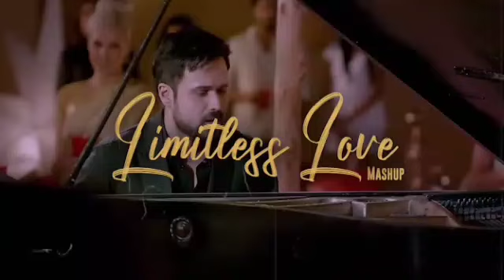Limitless Love Mashup 💞 💞 [ Lofi Mix] ||. Arijit Singh Mashup 2023 | Feel the Vibes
Relaxing mashup || Feel The Vibes || Arijit Singh || Love Lofi mashup 2023

Mind Relax Lofi Song | Sad Lofi Songs | Love Mashup | Slowed and Reverb Lofi | Trending Lofi Song

who is not credited please dm or comment. please
out!!

30 min lofi music
Lofi
Love relax
Mashup Night drive mashup
Nonstop love mashup 2023
Romantic hindi lofi songs
Slowed
aftermorning mashup bollywood
lofi lofi beats
lofi chill lofi
lofi chill
lofi girl
lofi hip hop
lofi music
lofi radio
lofi songs
lofi songs
lofi vibes
relaxing music
sleep music
slowed and reverb
study music
tiktok mashup 2023
Bollywood lofi Butterfly lofi
Hindi lofi songs
Mind relax lofi
Romantic lofi songs 2023
Slowed
bollywood lofi bollywood songs
chill lofi
hindi songs
lofi
lofi beats
lofi chill
lofi girl
lofi hip hop
lofi hiphop
lofi mix
lofi music
lofi songs
lofi study
lofi vibes
long drive mashup
love mashup
love mashup 2023
relaxing music
slowed and reverb
slowed reverb
Late night hindi love mix Lofi
Lofi hindi slowed reverb
bollywood mix slowed reverb
Lofi hindi Love songs
Lofi slowed reverb
Lofi hindi playlist slowed
bollywood Love Lofi slowed reverb
hindi Love songs slowed reverb
lofi bollywood Love Lofi slowed reverb
Lofi hindi romantic songs slowed reverb
hindi Love mix Lofi slowed reverb
lofi hindi collection jukebox
bollywood mix Lofi jukebox
hindi Love songs lofi collection
Lofi hindi playlist jukebox
hindi Love songs collection lofi
bollywood love lofi collection
Lofi hindi love medley jukebox
Love mashup hindi lofi collection
Lofi hindi romantic songs jukebox
 hindi Love mix lofi collection
 Lofi hindi relaxation study
 hollywood mix lofi study
hindi Love songs lofi relaxation Lofi hindi playlist study music hindi Love songs relaxation Lofi bollywood Love Lofi study music Lofi hindi
late night lofi mashup
nostalgic lofi
nostalgic lofi
study music
jazz hop
beats to relax/study to
lo-fi mix
background music
instrumental music
beats for studying
lofi chillhop
lofi hip hop
relaxing
lofi jazz
lo-fi beats
lofi radio
lofi music
lofi live stream
lofi beat tape
bollywood love songs lofi
love mashup hindi lofi
hindi romantic songs slowed
love songs mashup lofi
bollywood romantic songs reverb
hindi love mashup slowed